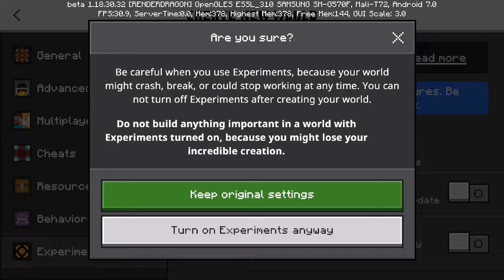Minecraft Pocket Edition BETA Version 1.18.30.32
In this video i will tell you how to download minecraft pocket edition beta version 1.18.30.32